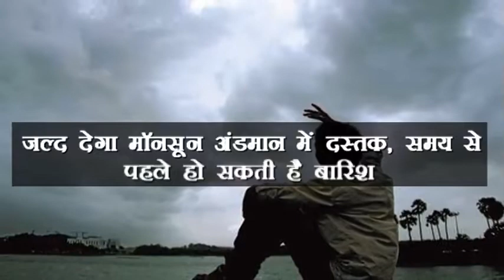जल्द देगा मॉनसून अंडमान में दस्तक, समय से पहले हो सकती है बारिश